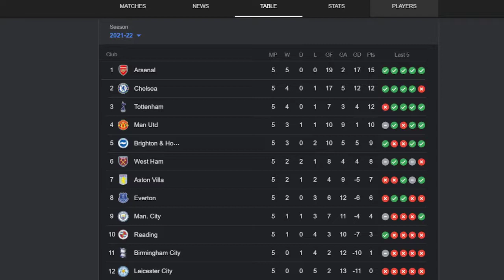Chance at a silverware for Manchester United Women | Derby Reaction | Durham Preview Ft. Andy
Ivana Fuso, Vilde Boe Risa, and Carrie Jones deserve to start in the cup on Thursday night!
Andy from All For United WFC joins us to preview Manchester United's CONTI CUP opener against Durham. Lucy Staniforth: OUR MOST IN-FORM MIDFIELDER will be a key player for this fixture!

The Premier League is BACK and so is United Star's FPL League!

What is it like to support the club you love, when you're more than 1000 miles away from them? Watch our short film that celebrates the sacrifices of fans to support their favorite club, even if it means destroying your sleep schedule.